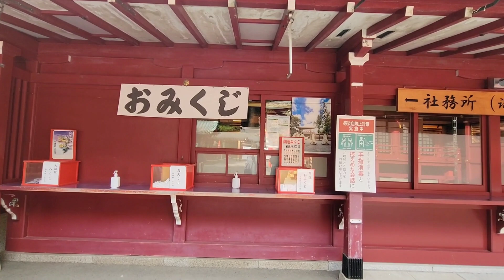【箱根神社】箱根パワースポット/絶景写真撮影ポイント/Hakone Shine,Kanagawa,Japan[SUB]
湖に浮かぶ神社⛩現像的な箱根パワースポット★
関東総鎮守 天下の険で運開き！箱根神社

ベルの通知をONで最新動画通知が届きます🔔

◎オススメ箱根旅行vlog◎
【箱根vlog】Day1｡.:*･湯本駅前商店街 | 富士屋ホテル | 彫刻の森美術館 | ホテル佳ら久 | 自然薯 蕎麦 はつ花 | 箱根ラスク

ー：Subtitle ：ー 　[Google翻訳を使用しています]

📷 : Galaxy S21+ CS-52B
🎥：*スマホ スタビライザー ジンバル DJI OM 5*